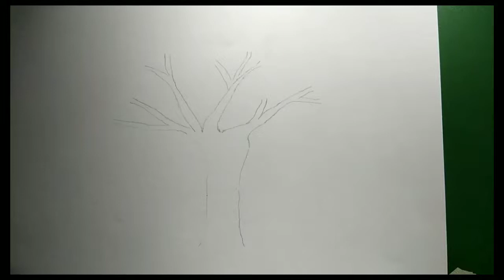How to make cherry blossom tree with paint | @art with chirag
Hi,